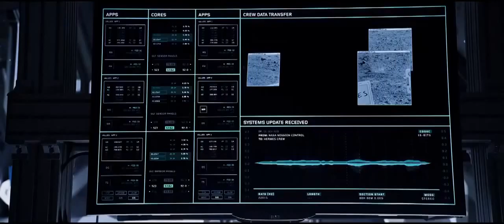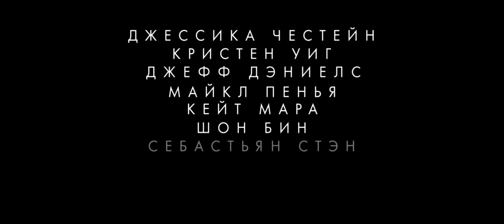Марсианин Трейлер №2 дублированный / The Martian Trailer (2015)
Марсианин /Martian/
Обзор

    Страна: США
    Год: 2015
    Жанр: фантастика, приключения, боевик

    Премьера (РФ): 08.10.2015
    Прокатчик: 20th Century Fox
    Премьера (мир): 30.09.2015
    Возраст: 16+

Cоздатели

    Режиcсер: Ридли Скотт
    Сценарий: Дрю Годдард, Энди Уир

В главных ролях: Кейт Мара, Джессика Честейн, Кристен Уиг и Мэтт Деймон

О фильме:
После сильнейшей бури на Марсе коллеги астронавта Марка Уотни посчитали его погибшим и покинули красную планету. Но Уотни выжил и оказался совсем один. Марк не пал духом и проявляет всю свою изобретательность, чтобы выдумать способ сообщить на Землю о своем положении. Теперь за миллионы километров от Марса сотрудники НАСА и лучшие ученые из разных стран прилагают все усилия, чтобы вернуть «марсианина» домой, а члены его экипажа организуют практически невозможную спасательную миссию. Весь мир, затаив дыхание, следит за возвращением Уотни на родную планету.